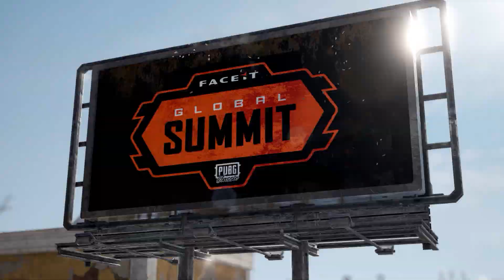FACEIT Global Summit: PUBG In-Game Items Available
FACEIT PUBG in-game items now available! Tickets for the FACEIT Global Summit: PUBG Classic are available now for April 19-21st, ICC Auditorium ExCeL, London.